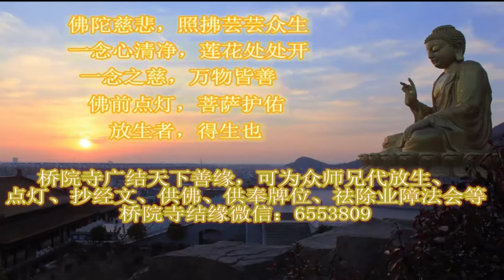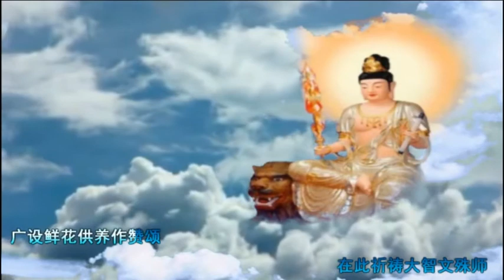佛教音乐 文殊礼赞祈祷文 莫尔根 祈求文殊师弟子儿女如愿平安